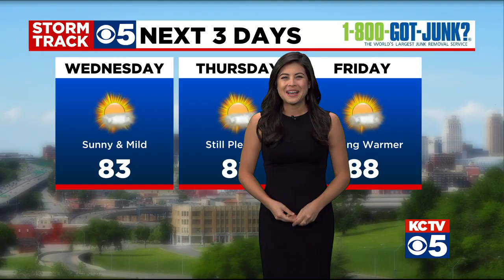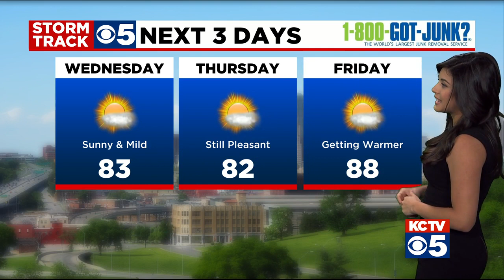KCTV5 News Update: Sept. 8, 2021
The summer that was supposed to mark America’s independence from COVID-19 is instead drawing to a close with the U.S. more firmly under the tyranny of the virus, with deaths per day back up to where they were in March.